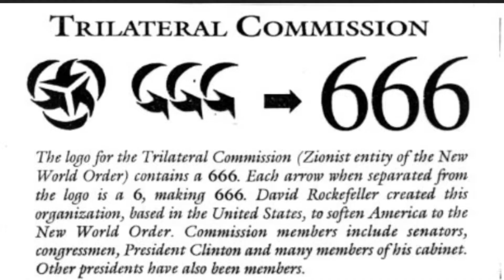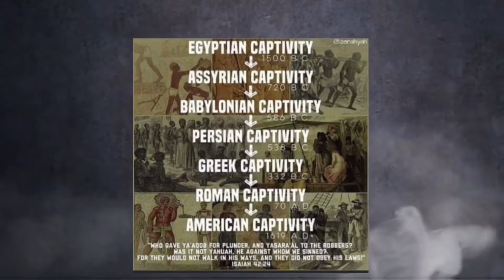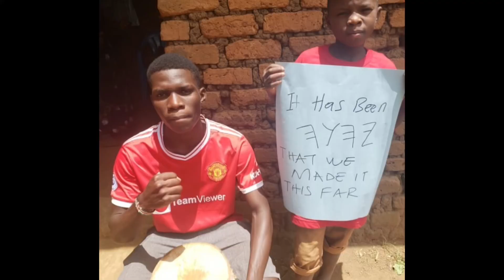THE SOUL OF THE HEATHEN IS NOT UPRIGHT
Job 5:12 He disappointeth the devices of the crafty, so that their hands cannot perform their enterprise.

AZAN AHMATH
SACRAMENTO CAMP